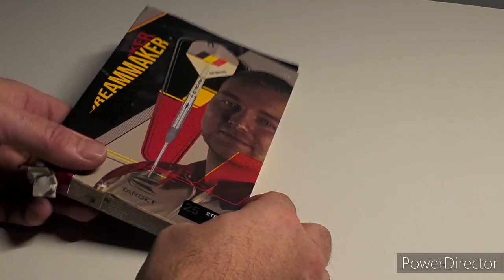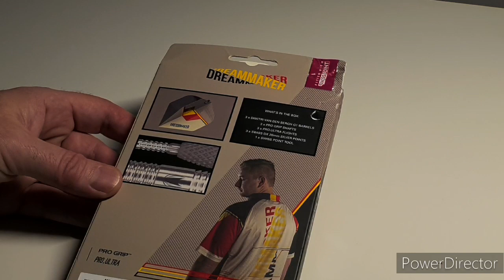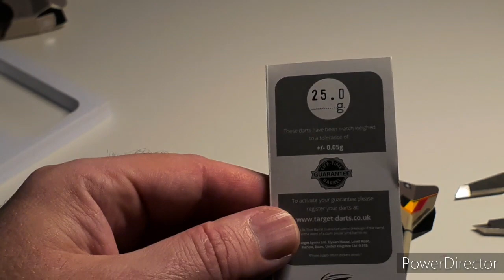Target Dimitri Van Den Bergh Gen 1 Darts Review and Giveaway.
review of the dreammaker gen 1 target darts, plus details on how to win this set of darts